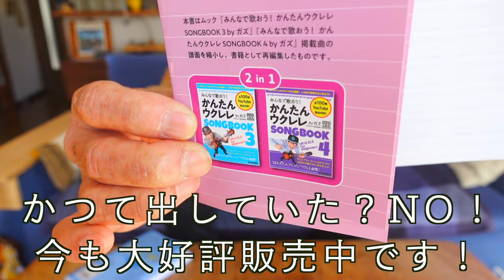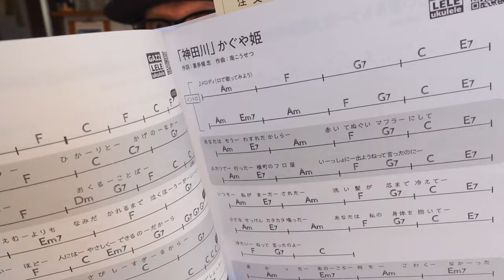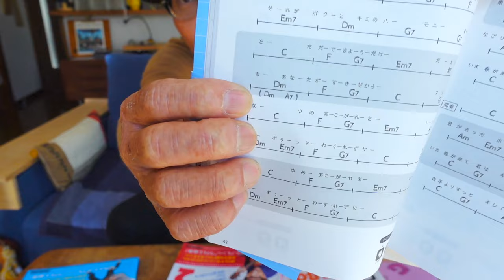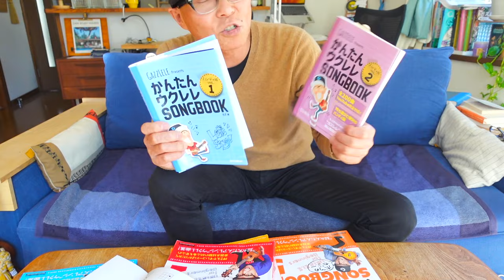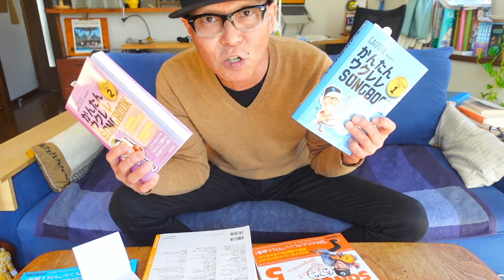【開きやすいPUR製本】一足先に届いたガズの新刊・発売前の最新レビュー！ 12/22発売大好評予約受付中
12/24ガズレレYouTubeクリスマスパーリーLIVE配信やるよ！